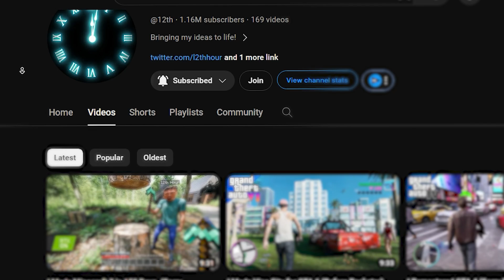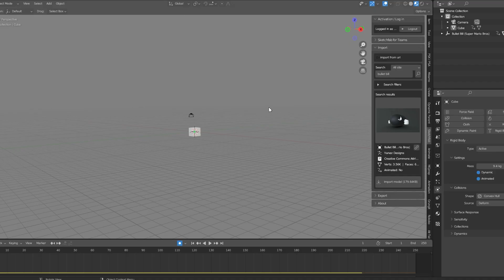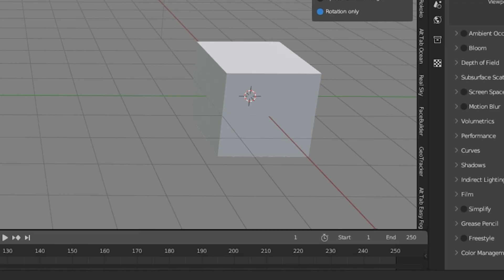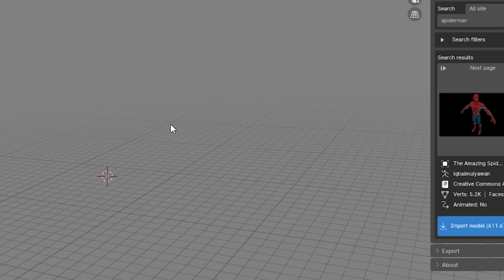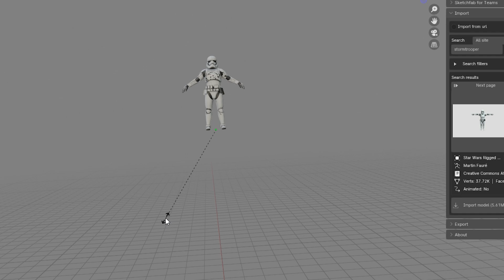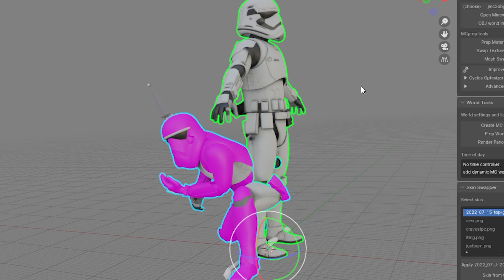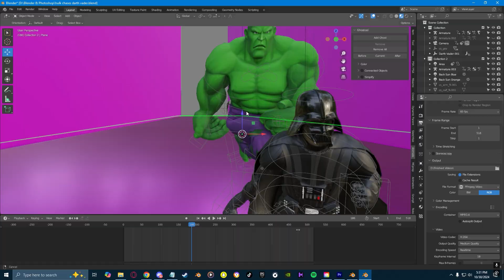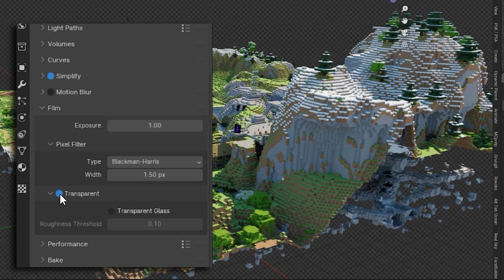How To EASILY Use Blender As A Beginner (Tutorial)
This video is going to teach you how to make impressive stuff in blender as a beginner! This tutorial should allow you to get a quick start on basics in blender such as posing, animating, model importing, rigging, and navigation!

James 1:26

Credit To Drumthany For That Joke In The Beginning

00:00 - INTRO
00:22 - The Navigation Basics
02:20 - Camera Shake
03:13 - Lighting Basics
04:43 - Importing Models
06:11 - Simple Model Rigging
08:53 - Find More Models
09:40 - Posing And Animation Basics
10:50 - Rendering And Exporting